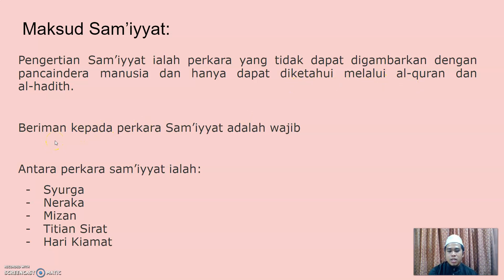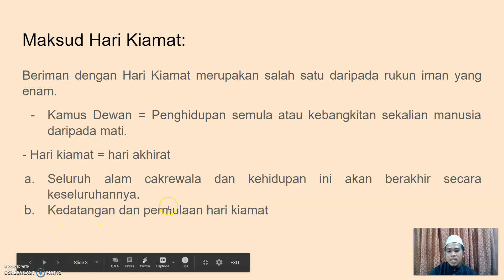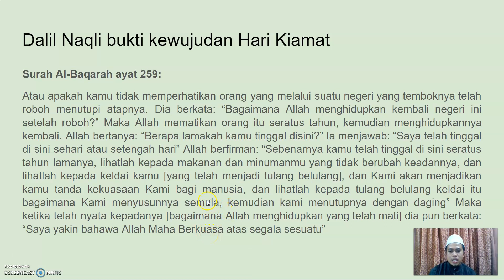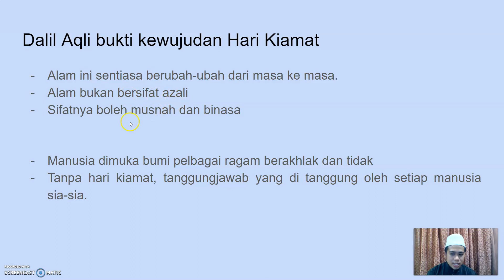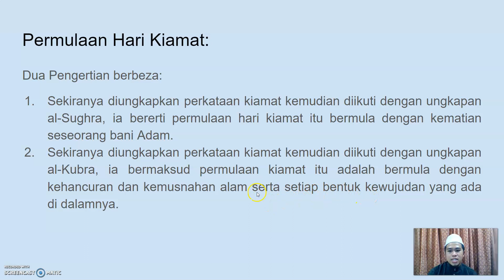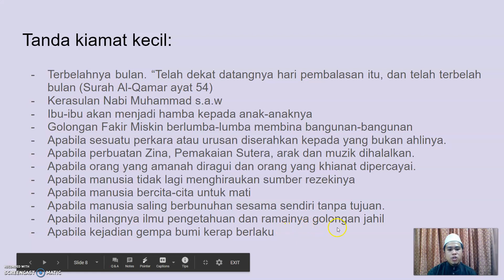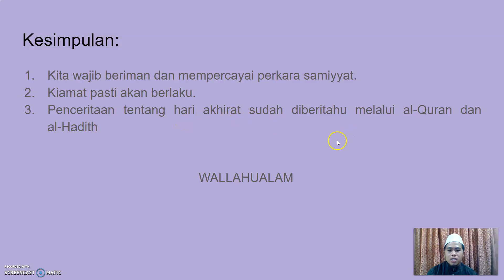MABAHIT AS-SAMIYYAT: Hari Kiamat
Mohamad Zulkifli bin Mohd Khalik
050992
Usuluddin Semester 6A